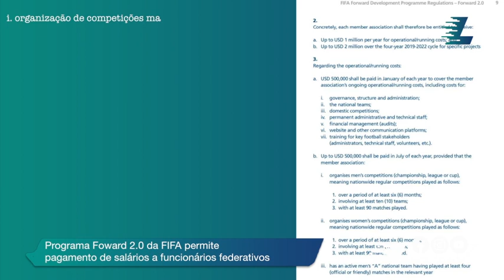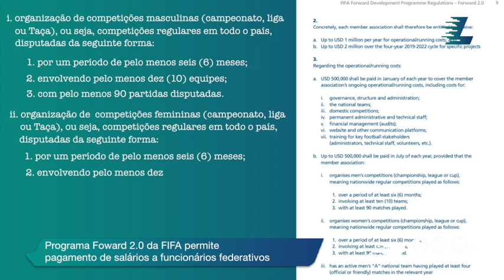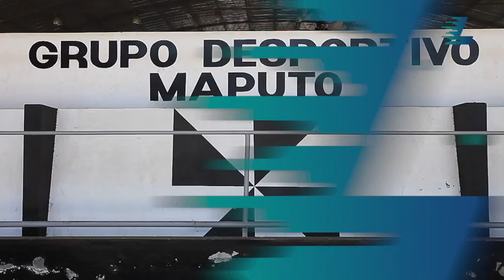Magazine LanceMZ – Episódio #17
Acompanhe o 17o episódio do Magazine LanceMZ, com os seguintes destaques:
- LMF estuda novas datas para Moçambola face a extensão do estado de emergência;
- Grupo Afrin disponivel para entrar no projecto que visa Desportivo e Maxaquene cosntruírem campo único;